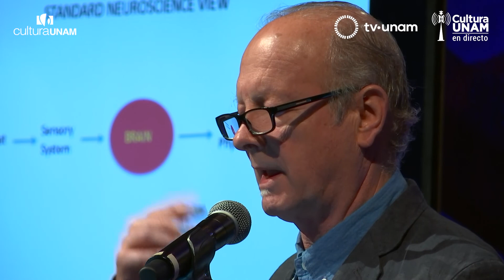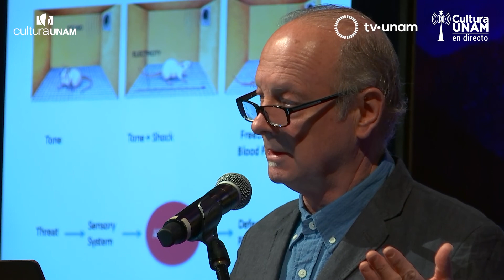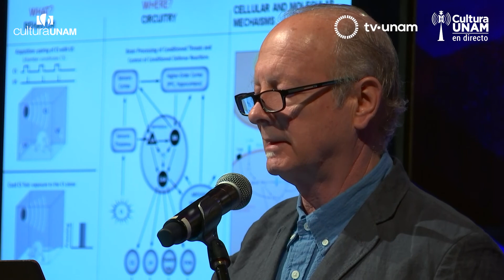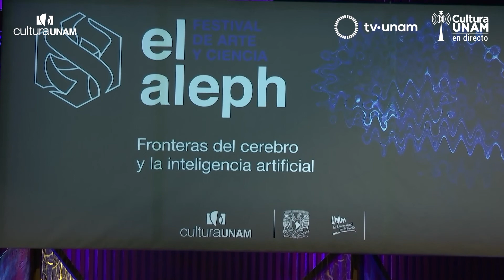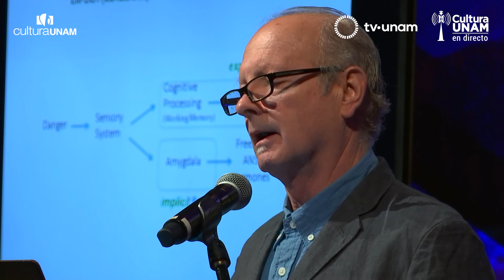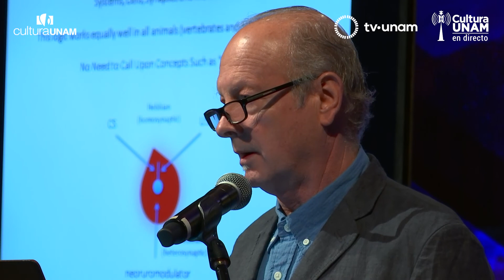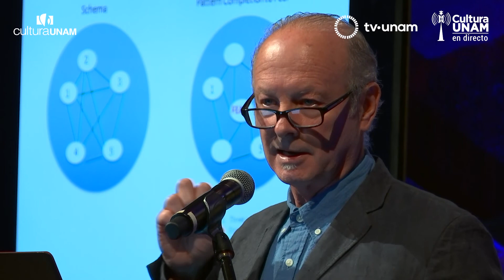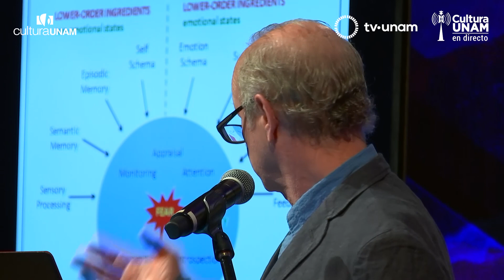EL ALEPH 2018 - Joseph LeDoux: ¿Hemos entendido mal lo que es el miedo?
Conferencia de Joseph LeDoux: ¿Hemos entendido mal lo que es el miedo?

El Aleph. Festival de arte y ciencia 2018

Lugar: Sala Carlos Chávez, CCU.

Día: 1 de junio, 2018.